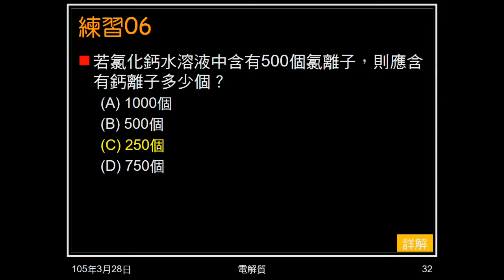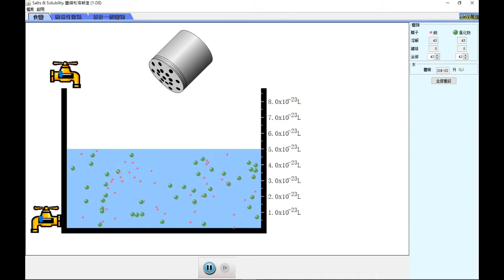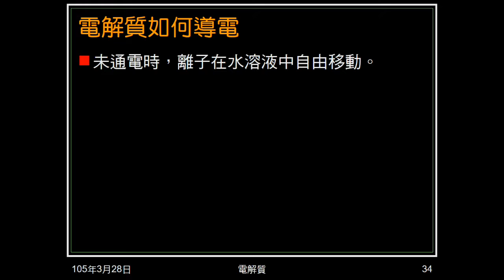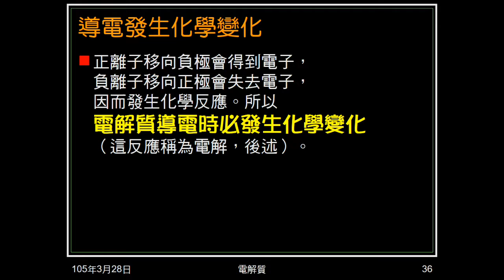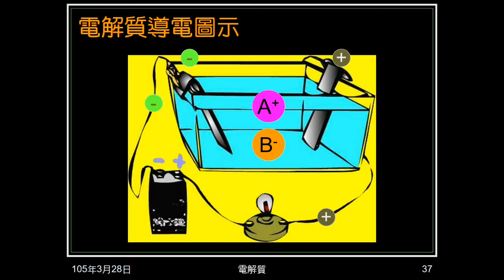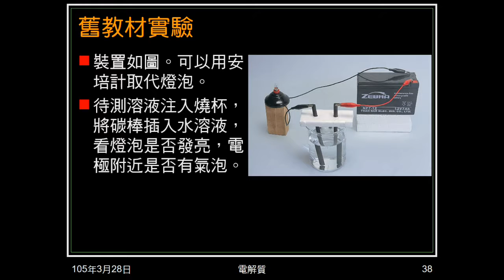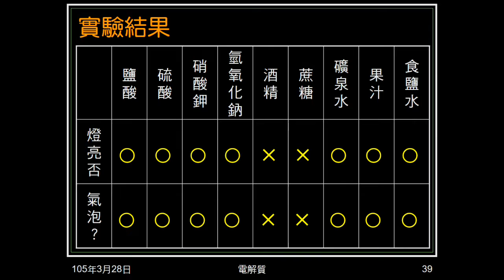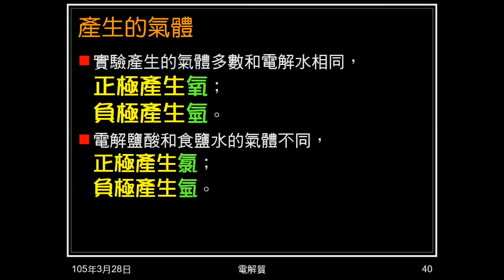104學年國二理化＿酸鹼鹽08：強弱電解質；電解質導電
說明何謂強電解質，何謂弱電解質。文字說明電解質如何導電，靠何種物質移動導電，導電後的結果。並以圖片再次說明前述內容。介紹舊教材實驗結果。